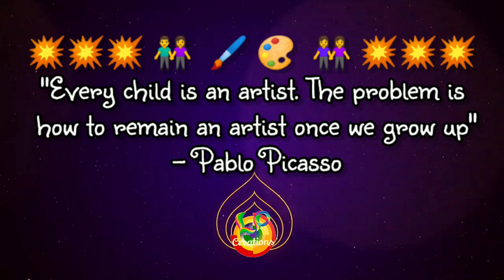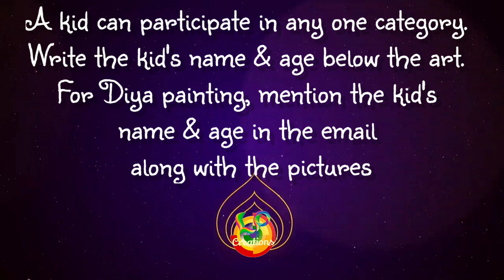Diwali and Children's Day Painting Contest || Painting Contest by LP Creations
🎇 🥳 Diwali & Children's Day Contest🥳 🎇          💥💥💥💥💥 👫  🖌 🎨  👭 💥💥💥💥💥

So, here is an opportunity
for your children
to showcase their skills in
the beautiful form of art - Painting

There are 2 categories in this contest
Category A - Painting on a paper
Category B - Painting on a diya / mud lamp

Category A - A4 sheet
Topic - Colors of Diwali
Group 1 - Age below 6 years
Group 2 - 6 to 12 years

Category B - Diya Painting
 Minimum 1 and maximum 4 Diyas

 leave a comment  as PARTICIPATING,
to identify the participants profile name

Step 2 - Take two snaps of your kid's
creative output & mail it to me
before 12th November 2020

A kid can participate in any one category.
Write the kid's name & age below the art.
For Diya painting, mention the kid's
name & age in the email
along with the pictures..
Please send only paintings pics

Entries received will be posted
as a video on Diwali /
Children's Day
14th November 2020

Winners will be selected
based on the votes by

Voting procedures will be explained in detail with the contest entries video

Awaiting to view the colors of Diwali from the eyes and hands of the budding artists